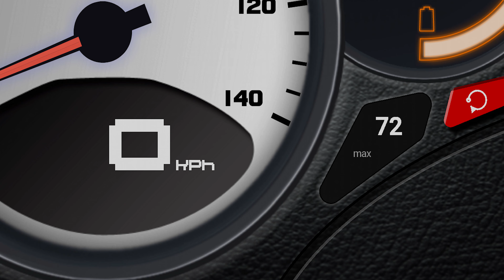ASW Carbide Ride 2 + Top Speed (4K)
Taking the modded American Sportworks Carbide/Quantum 150cc buggy/go kart/side by side (whatever you want to call it :P) for a spin through the woods, some doughnuts in the field and a top speed run on the road.

It has been 10 years since the last trail video I did with this buggy and 8 years since I did a top speed run with it, so I thought I'd put together a new one highlighting all the mods I've done to the buggy over the years and what it's new top speed is. It also shows the forest trail in its entirety. I've built a couple new trails through the woods in the last 10 years.

Video Breakdown:

0:00 - Overview of all the upgrades on buggy
0:48 - Driving through the forest
6:18 - Dirt Pile
6:28 - Doughnuts
7:01 - Top Speed Run

Mods done to buggy:
- Duro DI-2003 Black Hawk Rear Tires - 22x10R10
- Duro HF277 Thrasher Front Tires - 20X7R8
- ITP A-6 Pro Series Rear Aluminum Rims - 10X8, Offset: 3+5, Pattern: 4/137
- Nitrogen Gas Suspension
- Hammerhead Performance High Flow Exhaust
- Dr Pulley Variator
- 10g Sliders
- Dr. Pulley HiT Clutch
- K&N Air Filter
- 30MM Pumper Carb
- #142 Jet
- 30mm Intake Riser & Manifold
- Ported and Polished "Endrigo Racing Monster Power" Head
- A9 Performance Camshaft
- Hammerhead Seats
- Motorio High-Performance Digital Adjustable CDI & Coil Combo
- NGK Iridium Spark Plug
- High Powered Lights
- Hitch For Dump Cart
- Manual Choke

Shot on:
Sony A6500 Camera
Sony FS700R Camera w/Atomos Shogun Inferno 4K recorder
Sony Zeiss 16-70mm F4 Lens